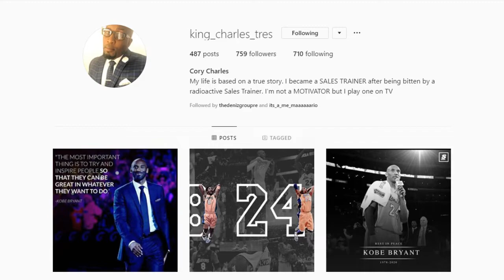Keepin' it Real Estate W/ Cory Charles // Mario Deniz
Cory is a nationally recognized sales trainer and speaker, and we got to talk a wide range of topics from Kobe to sales, to social media and what the future of sales looks like!